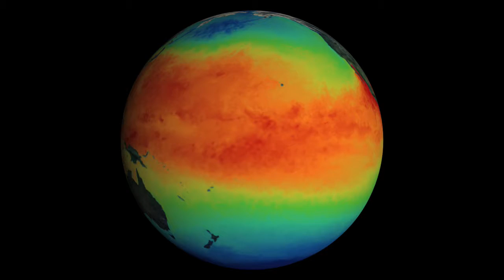Earth Today 1998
The ability to see Earth from space has forever changed our view of the planet. We are now able to look at the Earth as a whole, and observe how its atmosphere, oceans, land masses, and life interact as global systems. Earth's atmosphere, hydrosphere, geosphere, and biosphere are dynamic, changing on timescales of days, minutes, or even seconds. Monitoring the Earth allows us to get an up-to-date picture of conditions on our planet.